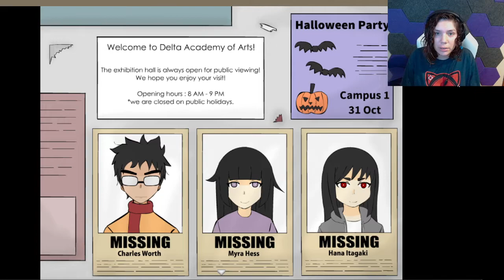Jojo Plays Ann Part 1! [RPG Maker Horror Game]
The story of an art student who gets trapped in a  school after breaking one of the rules. We will try to help her escape in one piece... I hope.

You can find this game on steam. Developed and published by Rong Rong.